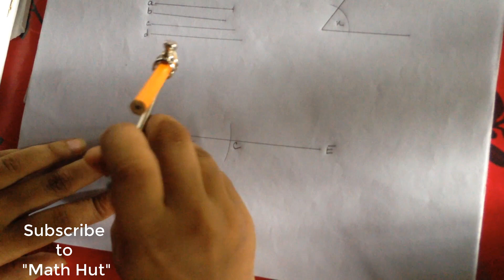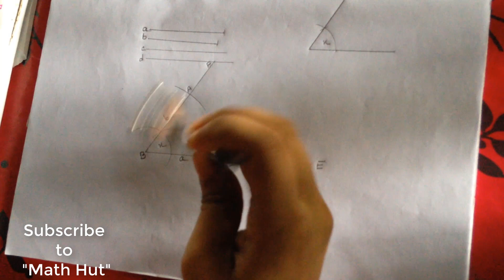Class 8: Geometry-Sompaddo 01 | JSC Sompaddo | Math Hut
Class 8: Geometry-Sompaddo 01। JSC Sompaddo